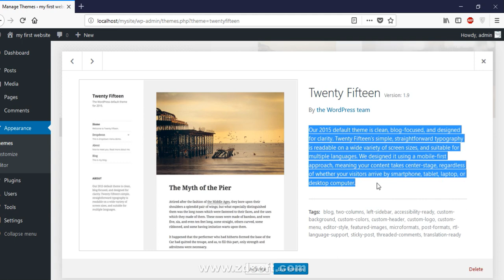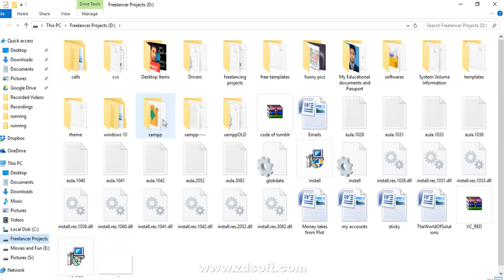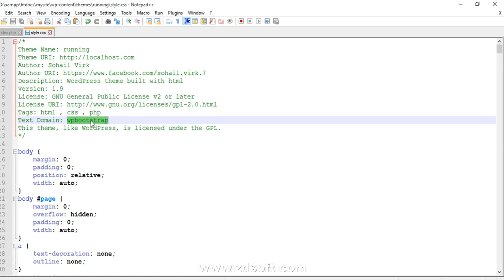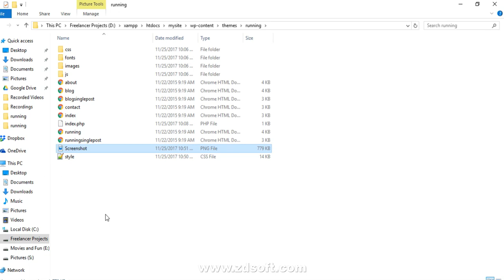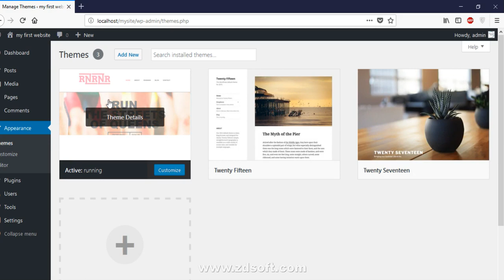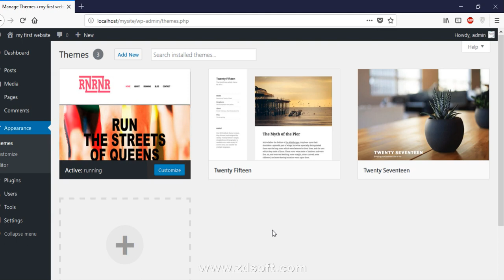Convert html to WordPress theme in urdu hindi part 2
We will start off with style.css. You can put your theme related info as shown in video. You must have at least Theme Name for your theme to work. The other information are not mandatory however you should put some information about your theme.